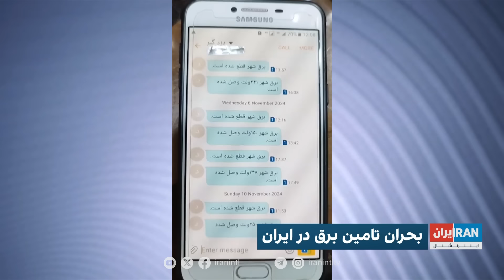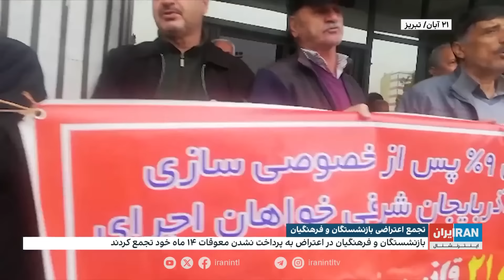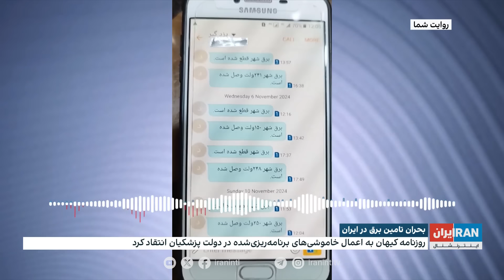اخبار نیمروزی | دوشنبه ۲۱ آبان